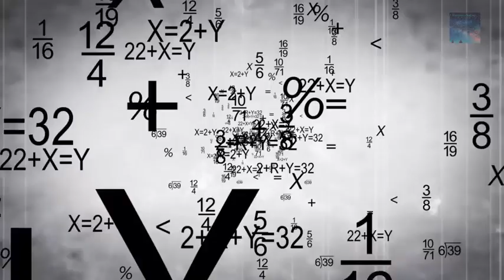The Time History Forgot Advanced Ancient Civilization 12,500 Years Ago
According to most scientists modern humans have only been around for 200,000 years. But what if that was not the case, what if people have been around for much longer and they were even more advanced technologically than us.